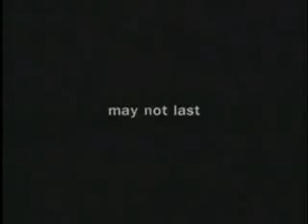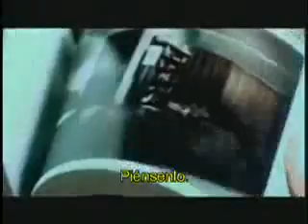estan entre nosotros - ravar